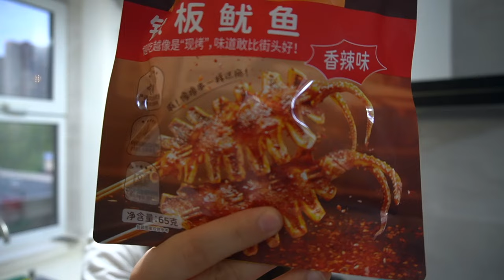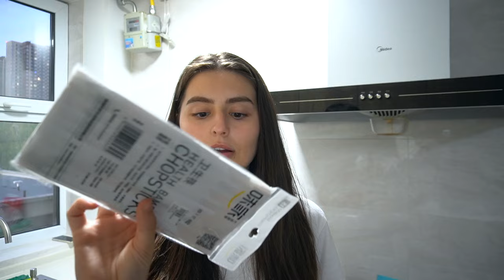First day of teaching as an English teacher in China / groceries haul and pastry review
I have been postponing the editing of this video for a while now, but here we are! I'll try to post the other parts as soon as I can as well. Also, if some shots look weirdly cropped it's because my T-shirt has the name of the kindergarten and I didn't want that to show it.

Chapters:
0:00 Intro
0:46 Groceries haul
7:53 Gifts from the principal
9:09 Tomorrow's plans
10:11 Pastry review
12:59 Outro